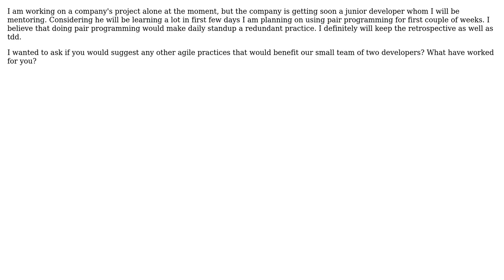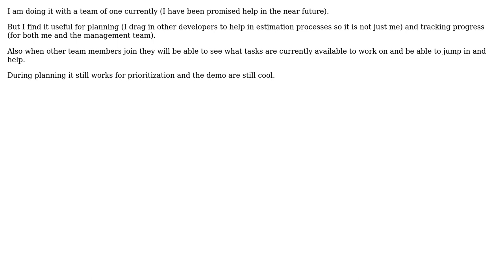Software Engineering: Can two developers form an agile team? (2 Solutions!!)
Software Engineering: Can two developers form an agile team?

With thanks & praise to God, and with thanks to the many people who have made this project possible! | Content (except music & images) licensed under CC BY-SA | Music | Images & others | With thanks to user pdr user Martin York user Eimantas and the Stack Exchange Network Trademarks are property of their respective owners. You are responsible for your own actions.